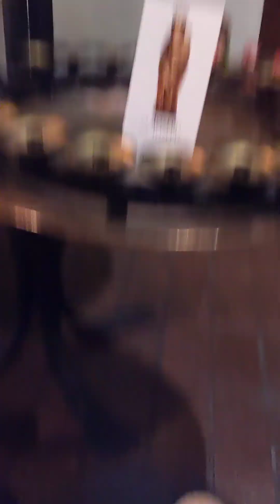26 listopada 2023